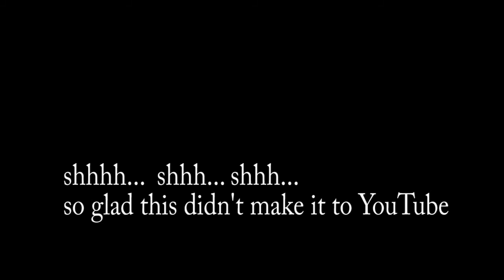Iron Giraffe - Too Stupid 4 YouTube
The stuff to crazy to be included in the Bloopers video.